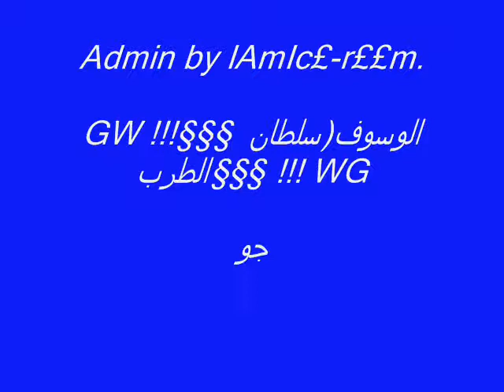- ماا تقولـو لـيه -George - Wa$$ouF- Mat'Olo'Leh-